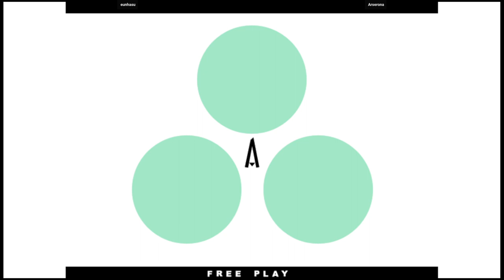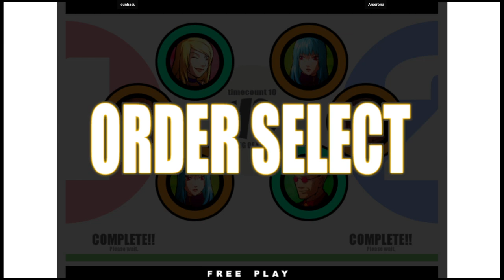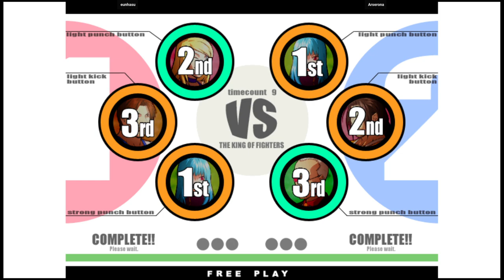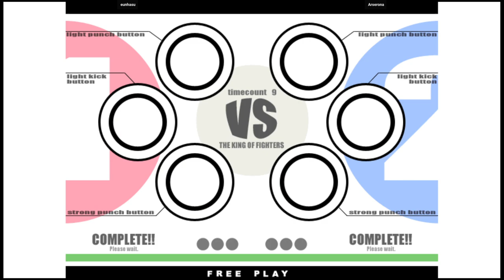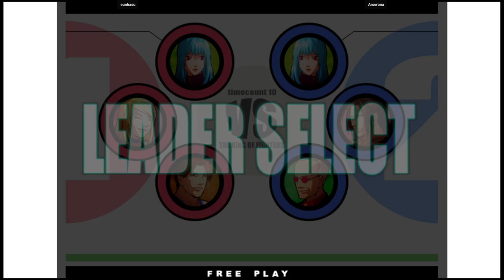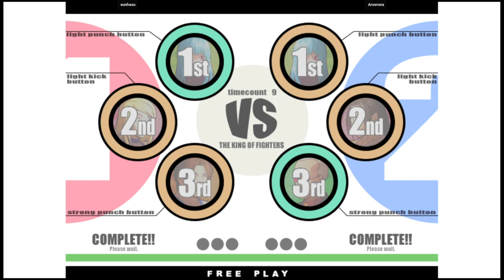KOF XI | eunhasu VS Arserona | 🇰🇷🇰🇷 Fightcade Flycast 12/11/2023